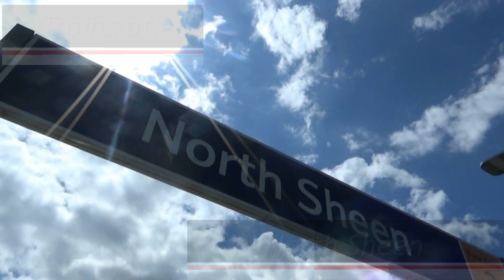Trains at North Sheen 29/05/2024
Location North Sheen
Date 29/05/2024

Traction
Class 450
Class 455
Class 458

X                    -  @ian91007jones
instergram   -  Ian91007